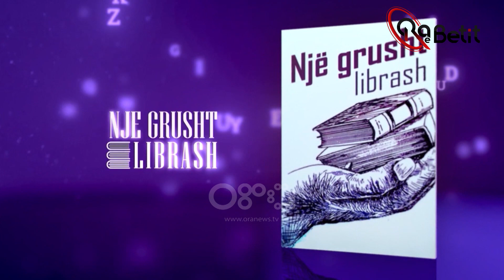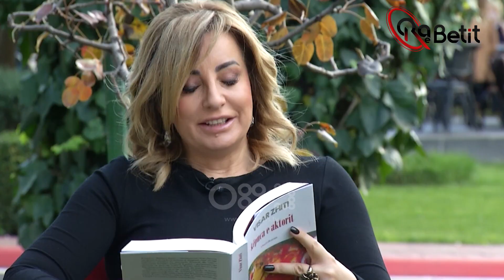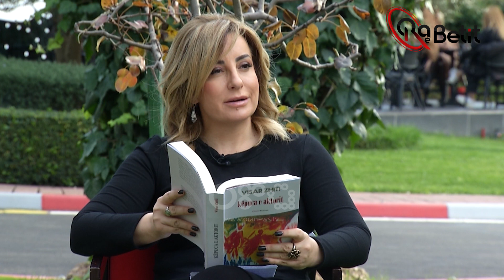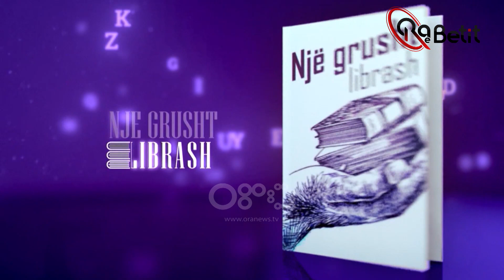"Këpuca e aktorit" nga Visar Zhiti - "Nuk po lëmë një Shqipëri më të mirë për brezin e ardhshëm"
Nga e marta 14 shtator 2021 ora 20:45 Beti Njuma nisi një rrugëtim të ri ku do të jetë autorja dhe moderatorja e emisionit me titull 'Ora e Betit'
Do të jetë një emision i aktualitetit i fokusuar tek Shqipëria dhe Kosova, duke i parë ato si një hapësirë e vetme, pranë dhe larg njëra tjetrës. Te ftuarit dhe debati do na ndihmojnë me refleksionet e tyre, për të kuptuar dritëhijet e një vendi kontradiktor, në zgrip dhe prej 31 vitesh me sytë nga Europa

Çdo të martë ora 20:45 në RTV Ora.